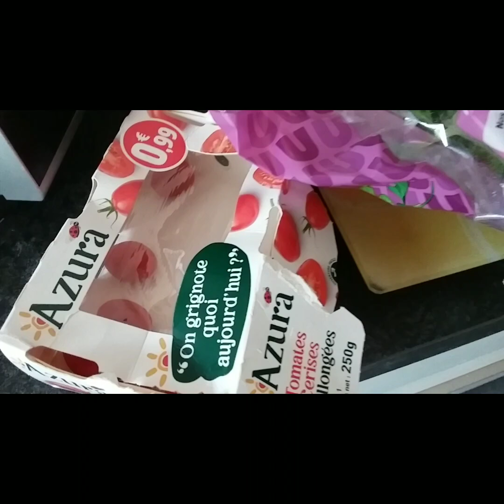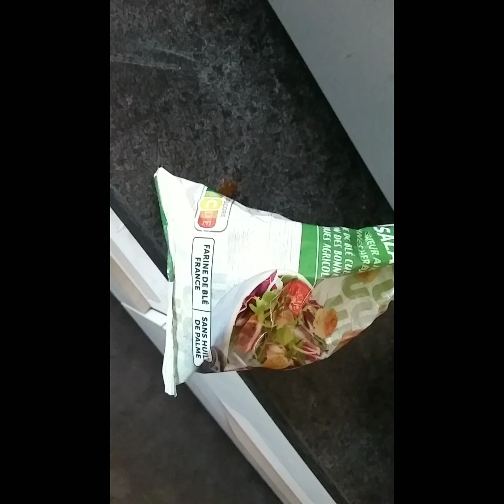salade de betterave concombre champignons de Paris tomate cerises et carottes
concombre,betteraves,carottes,tomates cerises,sel,poivre,crouton,huile d'olive,vinaigre